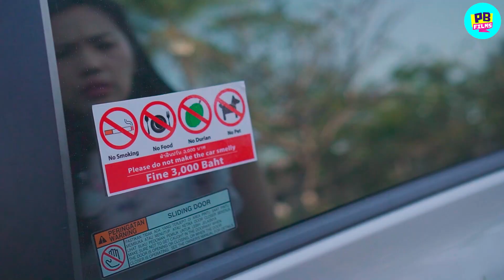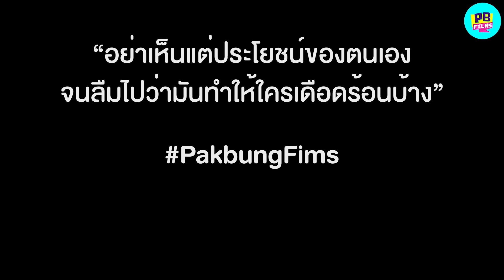คุณรังเกียจคนให้นมลูกในที่สาธารณะหร๋อ | หนังสั้น Pakbung Films